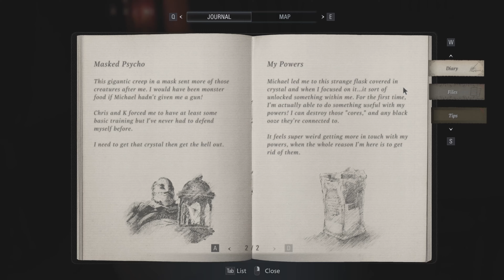Resident Evil Village Shadows Of Rose Gameplay Walkthrough Part 2 - Silver Mask (4K)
Resident Evil Village Shadows Of Rose Gameplay Walkthrough Part 2 Includes Gameplay of Finding The Silver Mask Which is the 2nd of 3.